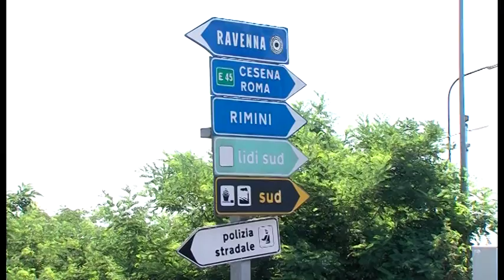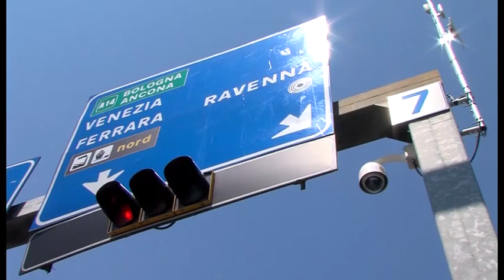RAVENNA: In arrivo la rotonda all'incrocio tra Ravegnana e Adriatica - VIDEO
Da tempo ha acquisito il soprannome di incrocio della morte, a causa dei numerosi sinistri stradali con esito tragico che si verificano quasi regolarmente nell'incrocio regolato da semaforo. Stiamo parlando dell'intersezione fra la Statale 16 Adriatica e la Strada 67 Tosco Romagnola, la Ravegnana, nel tratto ravennate. La messa in sicurezza dell'arteria è di competenza di Anas, e in base alle rassicurazioni di questi giorni sembra certo che i lavori per rendere più sicuro l'incrocio prenderanno il via entro il prossimo mese di aprile. Per realizzare i lavori saranno necessari almeno sei mesi e saranno realizzati dall' Impresa Staccone Spa di Roma in Ati con la Mbs Srl che si è aggiudicata l'appalto, entro quest'anno. Per dare ufficialmente il via alle attività di cantiere è stata indetta per il 26 febbraio una riunione in Prefettura alla presenza di Anas, del Comune, della provincia e degli altri soggetti coinvolti nell'opera di riqualificazione dell'incrocio, attesa da tanto tempo. Dall'amministrazione comunale di Ravenna è stato confermato l'avvio dell' opera ad aprile e sarà realizzata una rotonda che finalmente dovrebbe porre fine alla tragica scia di incidenti che si sono susseguiti nel corso degli anni e che con l'istituzione del photored e la successiva multa per coloro che attraversano l'incrocio col rosso ha solo in parte risolto il problema.